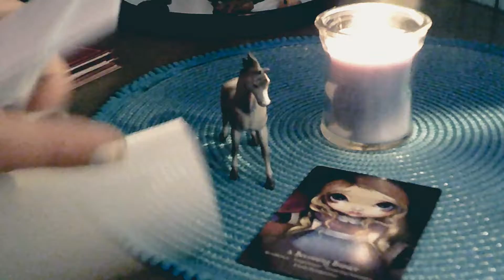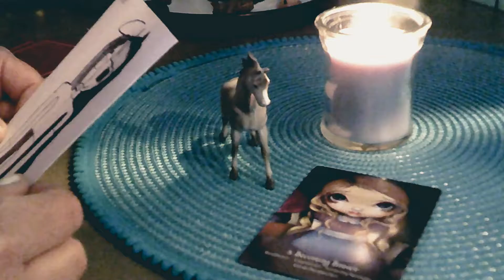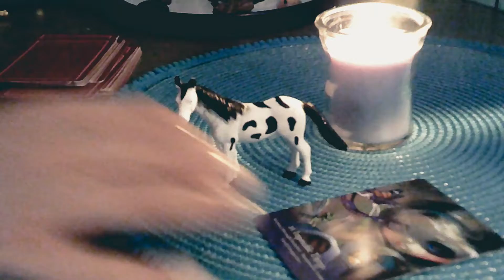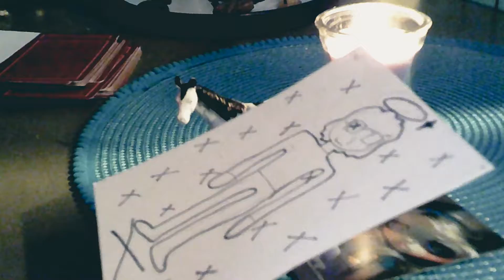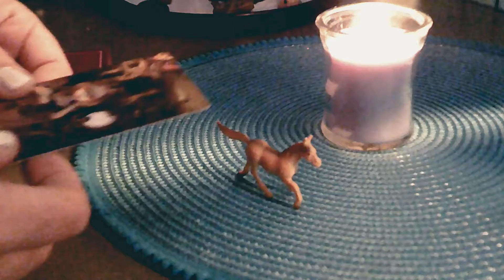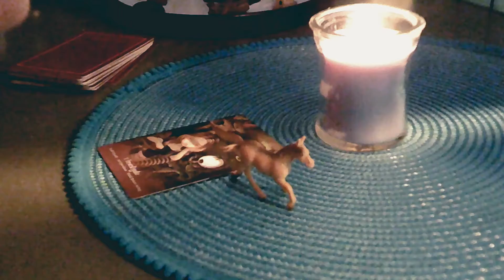Which horse do you want a lesson from today? Pick a Horse.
Pick a horse to find out.. . . . . . . .SOMETHING! Im teaching you... actually. You just dont realize it because its a very subtle message. I dont even think Im going to let you know what it is you are being taught. BUT I guarantee it is helping you become a much greater human. Are you listening? Who are you listening too? Hopefully yourself.

Grey Horse 1: 0:15
Cow Horse 2: 1:42
Runt Horse 3:  3:31

Entertainment only!